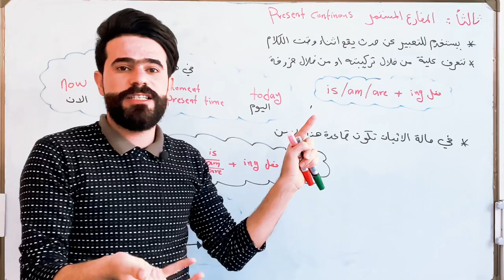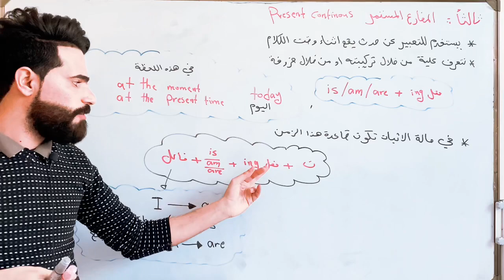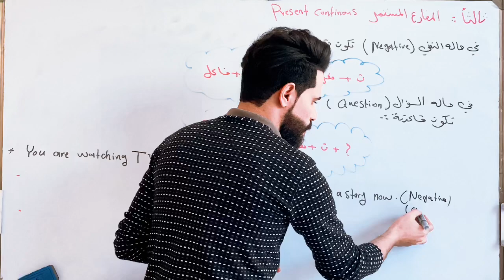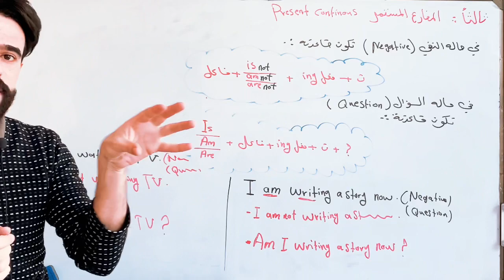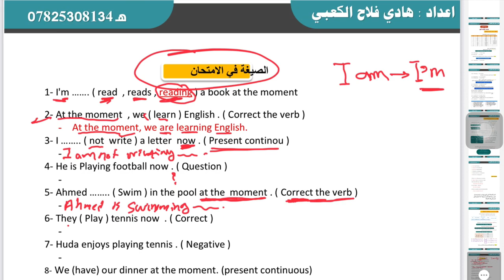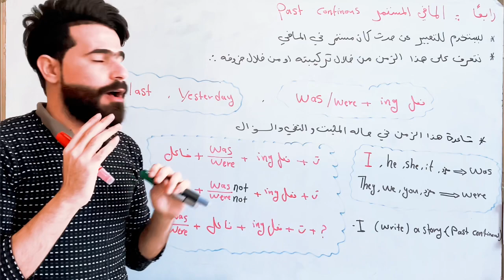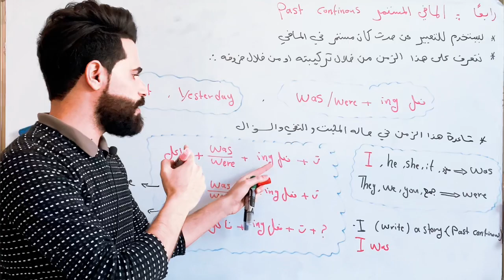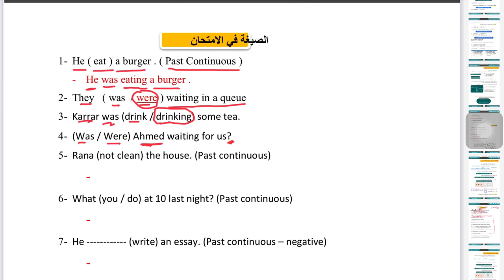انكليزي الثالث المتوسط | الوحدة الاولى | المحاضرة 6 | المضارع والماضي المستمر